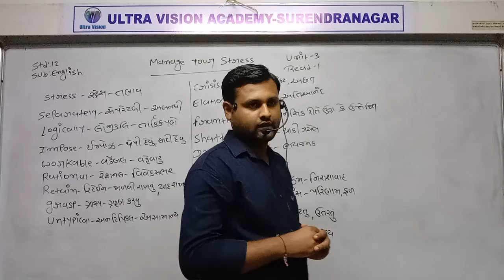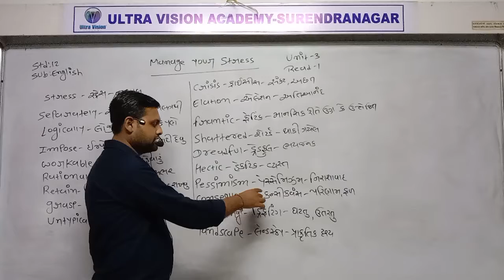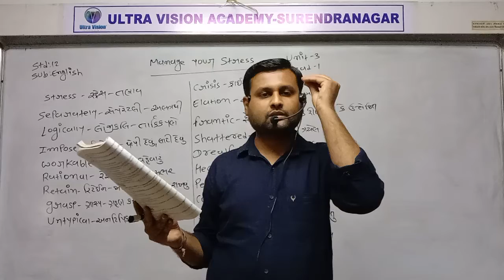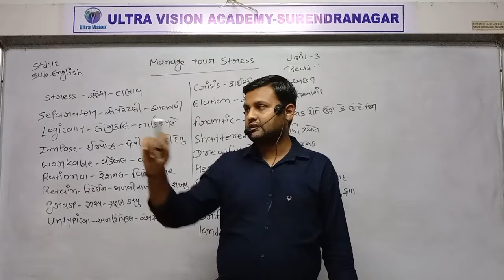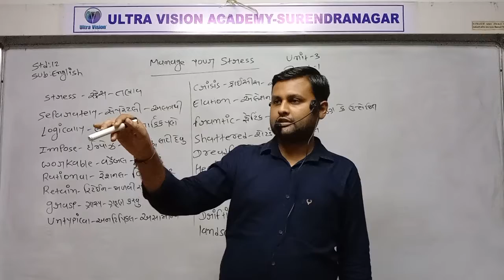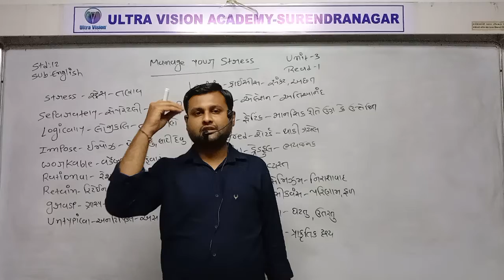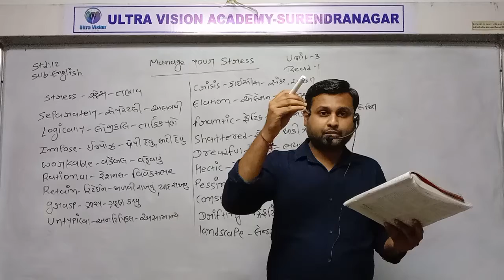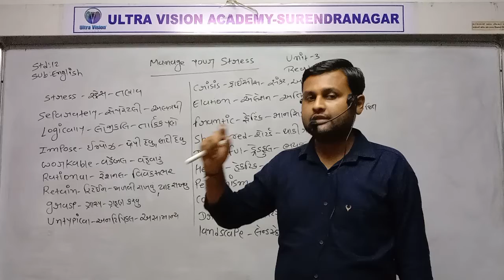STD 12 Guj Med Comm English Unit 3 Read 1 P1